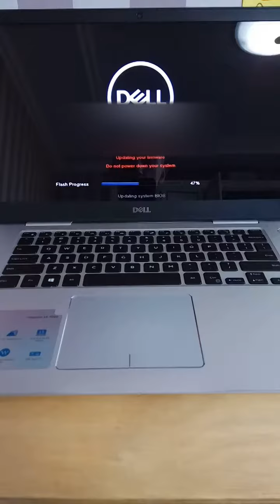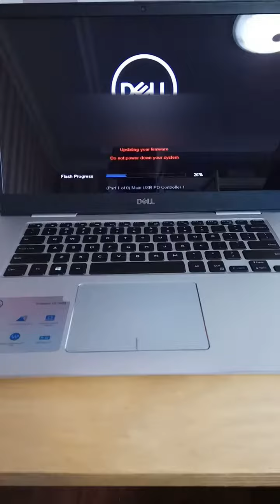Обновление биос ноутбука Dell 7570